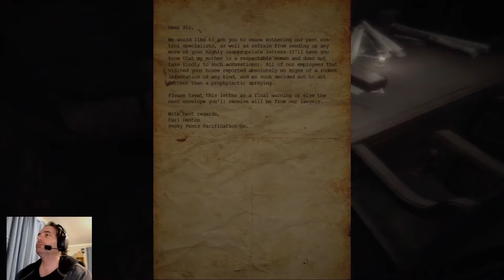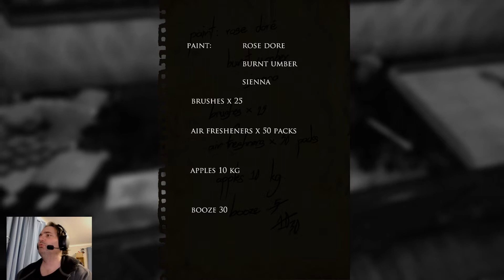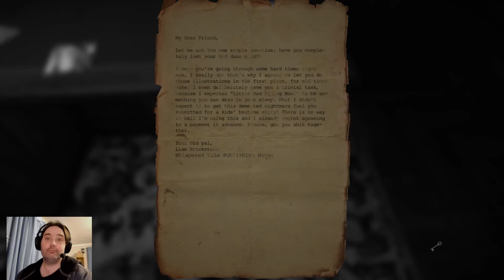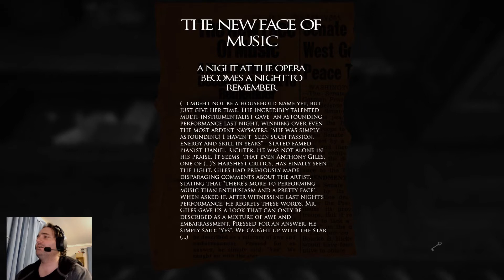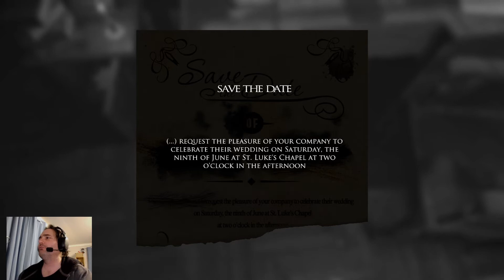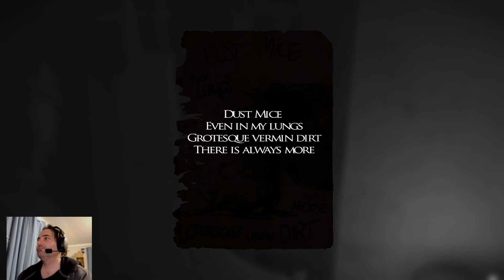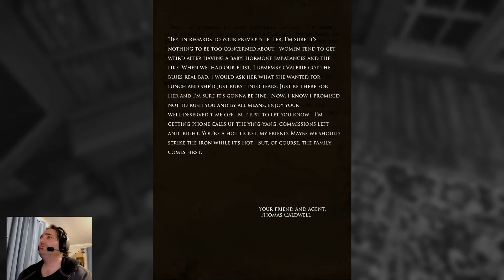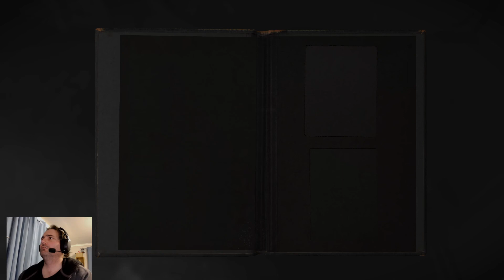Layer of Fear Ep. 01 | Twitch Stream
You’ve created countless pieces of art, but never anything like…this. Why haven’t you done this before? It seems so obvious in retrospect. Your friends, critics, business partners—soon, they’ll all see. But something’s still missing…